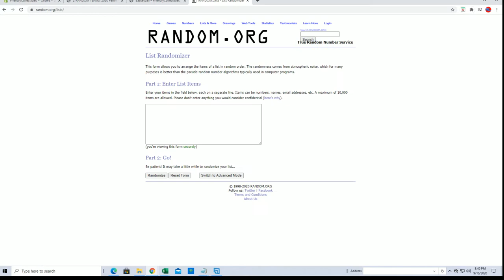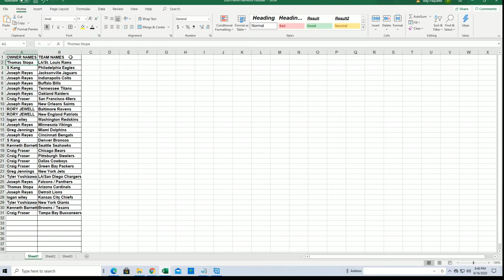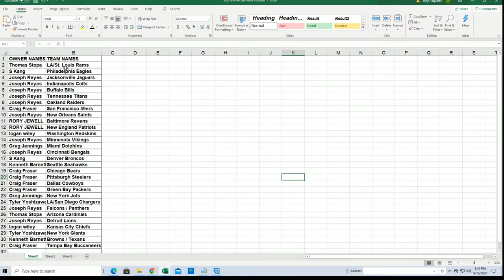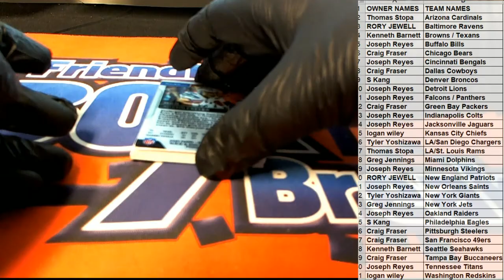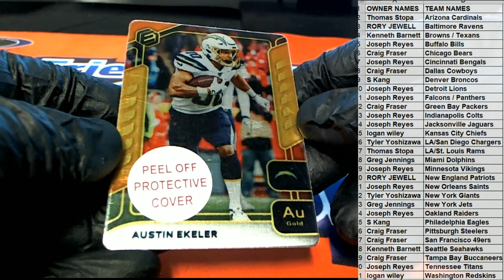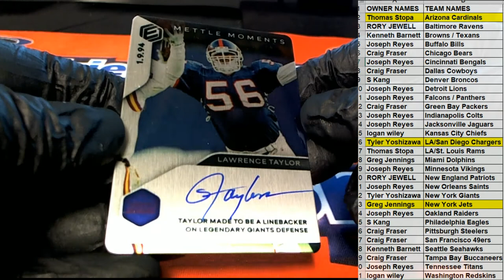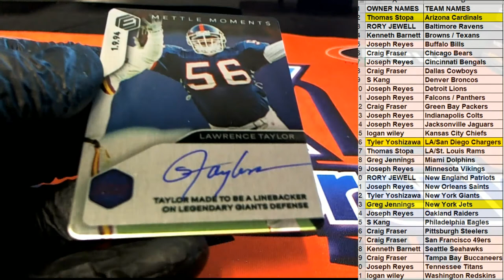2020 Panini Elements Football ID 20ELEFB136